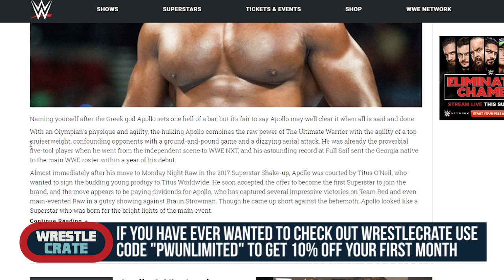WWE Superstar Gets A Name Change